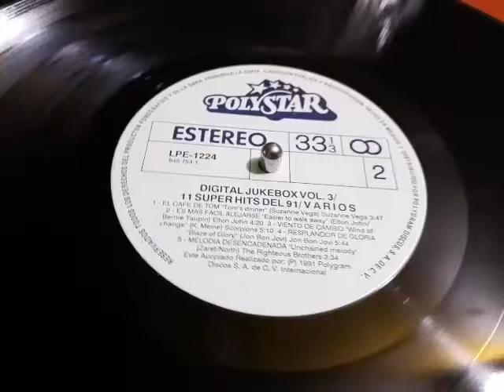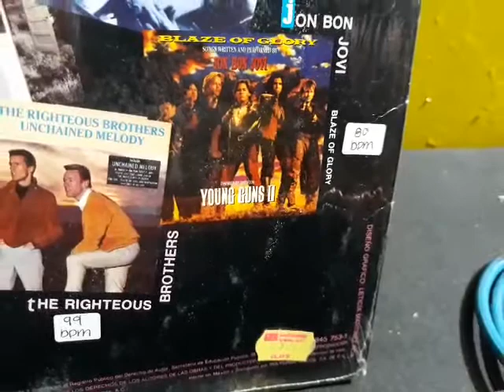Blaze Of Glory (1990) - Bon Jovi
Super Hits del 91, On vinyl